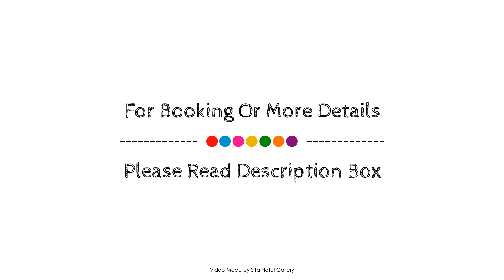Gariwerd Motel Accommodation, Grampians, Australia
About Property:
Gariwerd Motel Accommodation is a popular choice amongst travelers in Grampians, whether exploring or just passing through. The hotel offers guests a range of services and amenities designed to provide comfort and convenience. Free Wi-Fi in all rooms, convenience store, gift/souvenir shop, photocopying, printer are on the list of things guests can enjoy. Designed for comfort, selected guestrooms offer complimentary tea, closet, towels, carpeting, complimentary instant coffee to ensure a restful night. Entertain the hotel's recreational facilities, including hiking trails, golf course (within 3 km), massage, garden. Gariwerd Motel Accommodation is an excellent choice from which to explore Grampians or to simply relax and rejuvenate.
Searching For
1. Gariwerd Motel Accommodation - Grampians
2. Gariwerd Motel Accommodation - Grampians Virtual Tour
3. Gariwerd Motel Accommodation - Grampians Rooms
4. Gariwerd Motel Accommodation - Grampians Amenities
5. Gariwerd Motel Accommodation - Grampians Videos
6. Gariwerd Motel Accommodation - Grampians Offers
7. Gariwerd Motel Accommodation - Grampians Deals
Audio Credit:
Track Title: Blank Slate
Artist: VYEN